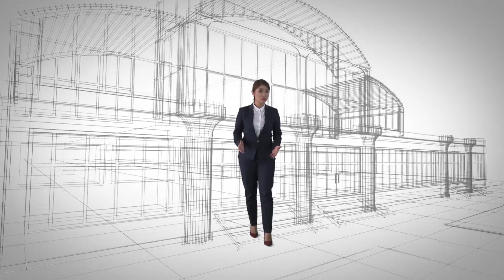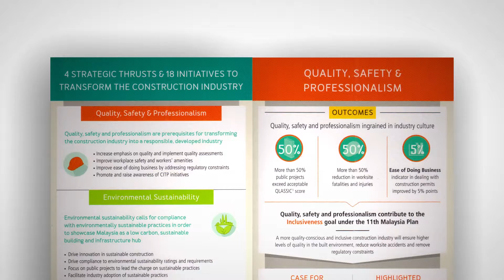QLASSIC 1st Draft